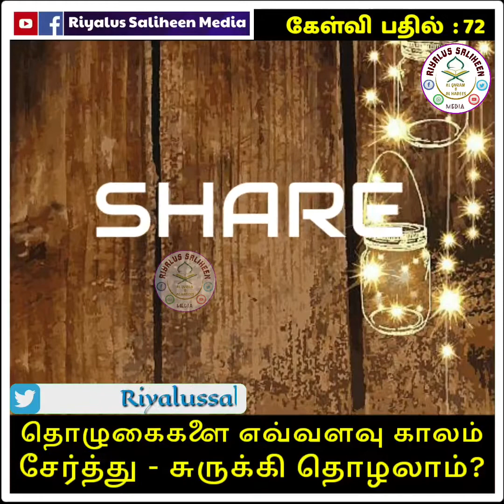கேள்வி : 72 - தொழுகைகளை எவ்வளவு காலம் சேர்த்து - சுருக்கி தொழலாம்?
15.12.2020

பதிலளிப்பவர் : அஷ்ஷேய்க் M.H.M. ஜஹான் (பலாஹி)